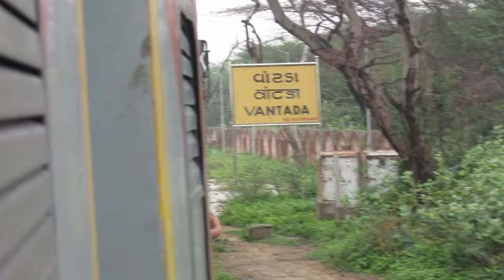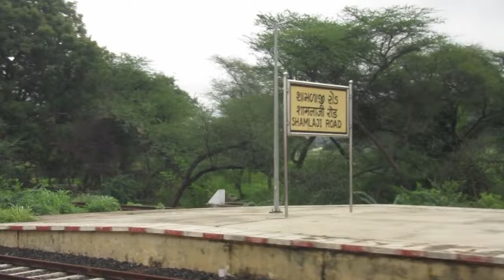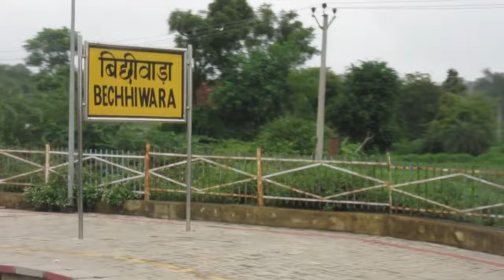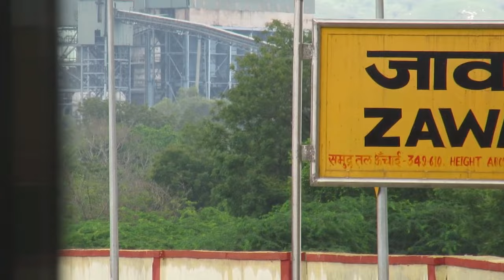ASARVA TO UDAIPUR FULL SCENIC TRAIN JOURNEY | INDIAN RAILWAYS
Train Journey
Train video
Alco locomotive
Chugger